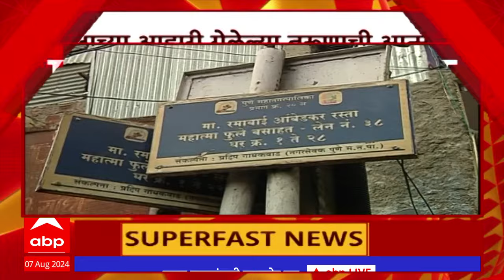Maharashtra Superfast : महाराष्ट्र सुपरफास्ट, बातम्यांचा वेगवान आढावा : 07 ऑगस्ट 2024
Heavy Rain IMD Alert | Mumbai Pune Rain Live Updates | Mumbai Local Train Timing Updates | Kolhapur Rain | Nashik Godavari Flood | Devendra Fadnavis vs Anil Deshmukh | Sachin Vaze Allegations | Prakash Ambedkar On Maratha vs OBC | Sharad Pawar Meet CM Eknath Shinde